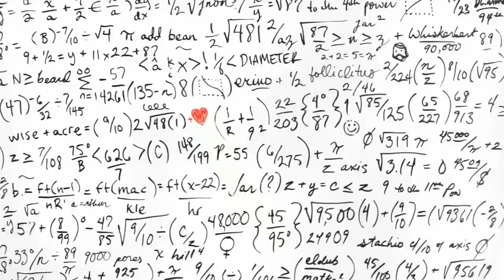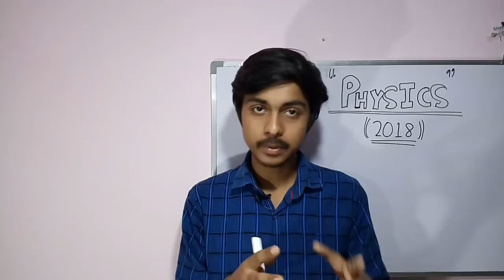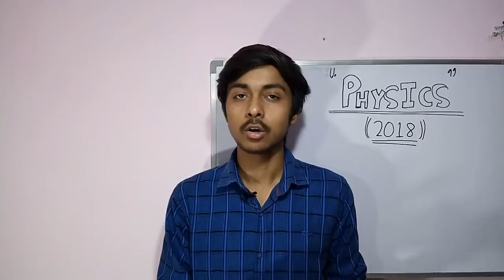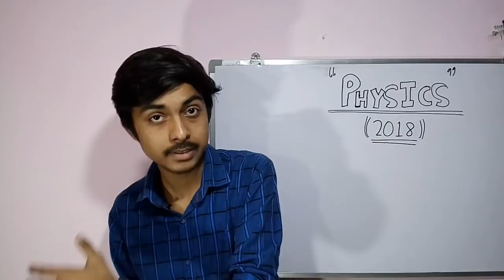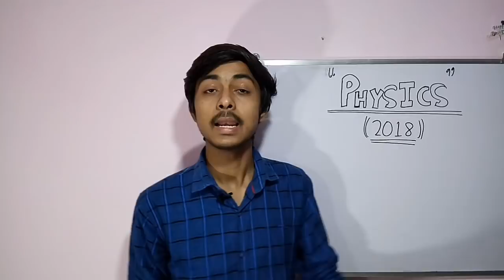How To prepare physics For CBSE Board Exam ?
Mystery Classes

Learn Explore Create

Blue print + Sample paper